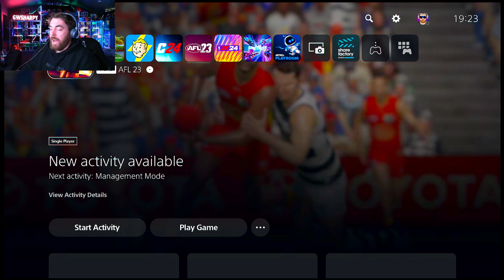AFL 23 CUSTOM SEASON MODE COBURG LIONS VS ST KILDA SAINTS